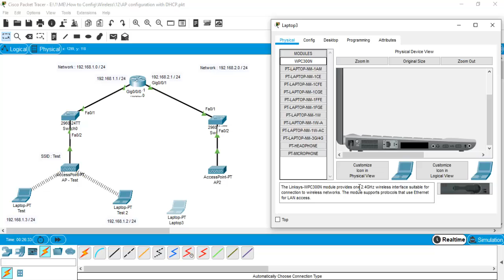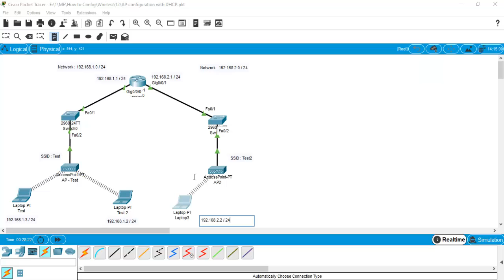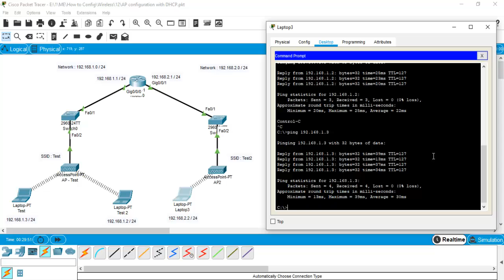Wireless Networking - LAB | Configure AP Using Packet Tracer - DHCP Server - Diffrent Subnets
Configure AP Using Packet Tracer - DHCP Server - Diffrent Subnets

Thanks for your watching, share the video if you benefited from it.